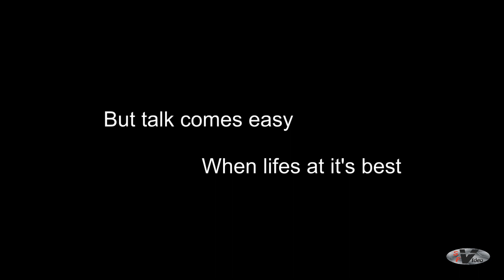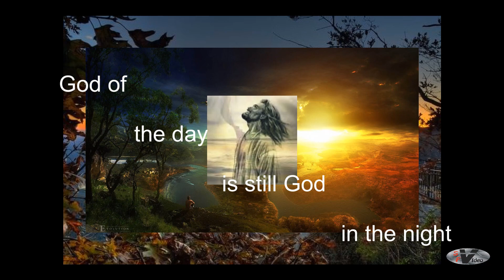Zane God on the Mountain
Zane singing "God On The Mountain"